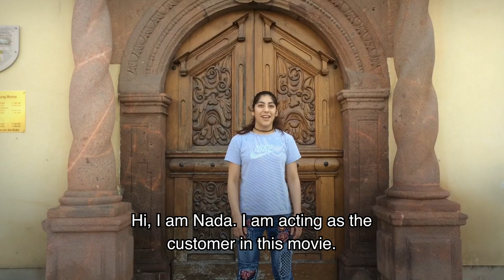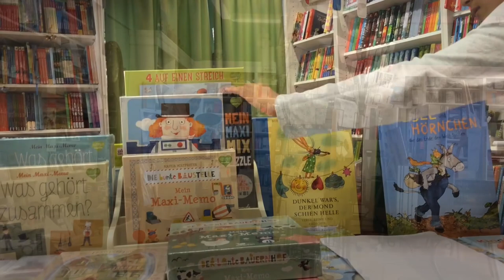Film ab - Mut an! - Unfreundlichkeit hilft dir nicht weiter (2019)